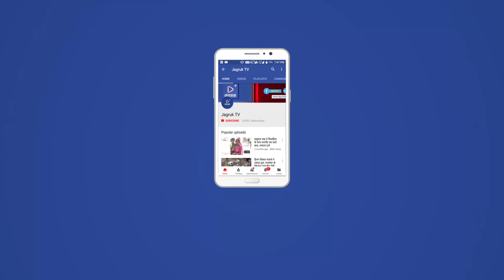JAGRUK TV : जोधपुर : पंचायत का अजब फरमान, पुलिस ने किया गिरफ्तार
चार पंच गिरफ्तार, जेल भेजा
जिला प्रमुख के पिता, सरपंच व अन्य गायब
जोधपुर। बचपन की सगाई नकार शादी से इनकार पर समाज से बहिष्कृत करने की धमकी और सोलह लाख रुपए दण्ड वसूलने के मामले में पुलिस अधिकारी व जवानों पर कार्रवाई के बाद आखिरकार पुलिस ने गुरुवार को चार पंचों को गिरफ्तार किया। प्रमुख पंचों में शामिल जिला प्रमुख के पिता, बनाड़ सरपंच आदि गायब होने से पकड़ में नहीं आ पाए।
जांच अधिकारी सहायक पुलिस आयुक्त (एससी-एसटी सैल) नारायणसिंह ने बताया कि प्रकरण में गुजरावास गांव निवासी जेठाराम जाट, लालाराम जाट, नांदड़ा खुर्द निवासी धोंकलराम जाट व जाजीवाल खींचियान निवासी ओमप्रकाश जाट को सुबह पूछताछ के लिए घर से बुलाया गया। पूछताछ करके दोपहर बाद चारों को गिरफ्तार कर लिया गया। इन्हें शाम को कोर्ट में पेश किया गया, जहां से चारों को न्यायिक अभिरक्षा में भेजने के आदेश दिए गए। पुलिस को आरोपियों से कोई बरामदगी नहीं करनी थी ऐसे में चारों को चंद घंटे में ही कोर्ट में पेश कर दिया गया।